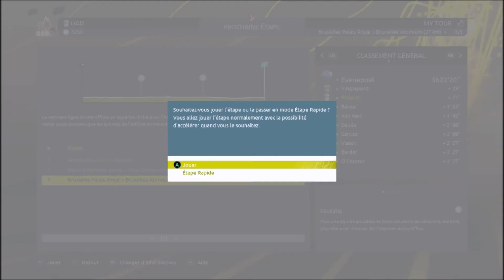Le Clash Des Equipes #4 Groupama FDJ VS UAE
Je vous présente un concept simple :
Il suffit de faire affronter 2 équipes sur 3 étapes une étape rapporte 1 point l'équipa ayant le plus de points se qualifie pour le tour suivant.
Pour ce quatrième épisode c'est la FDJ qui affronte l'équipe UAE !
Bon visionnage !